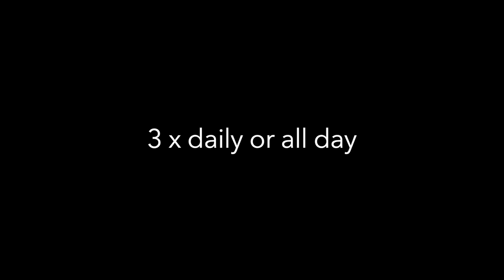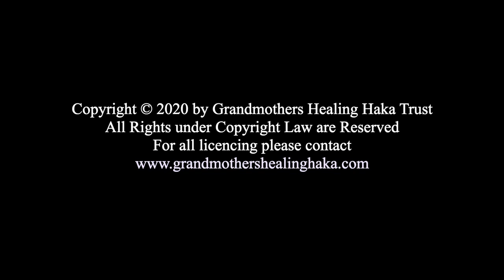The Magic Breath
Healing Haka® Well-Being Exercise